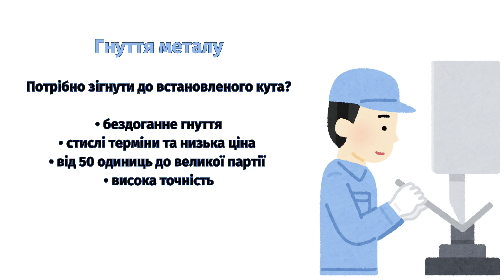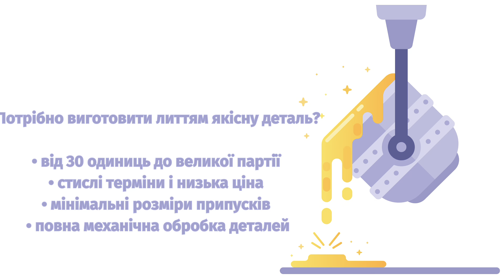Наша компанія надає послуги: лазерна різка, лиття металу, гнуття металу!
Чекаємо на вас і ваші замовлення!